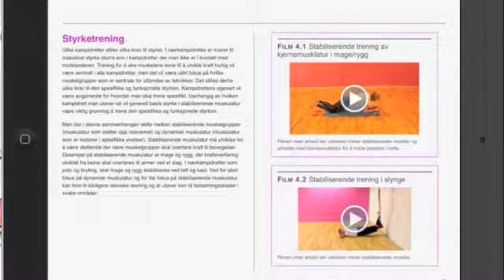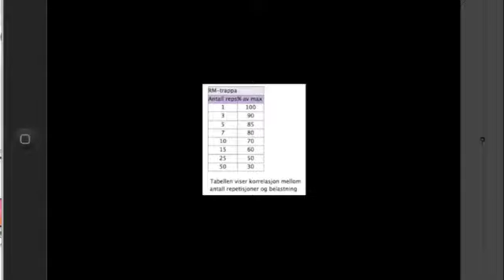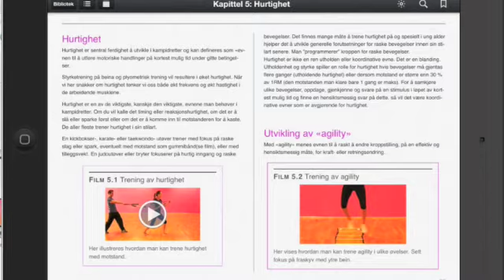Interaktiv lærebok for androide og apple-produkter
Lær mer om trening! I denne e-boken er det over 150 øvelser og beskrivelser av trening som er til nytte for deg som interesserer deg for trening!